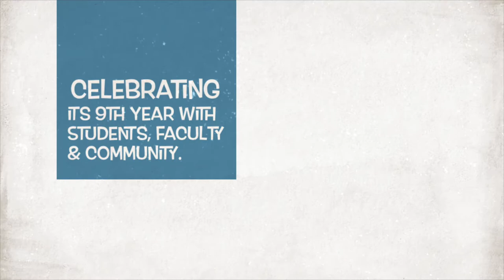Jackie Robinson Arts & Humanities Lecture Series 2021@ PCC. Virtual Promo [Charles Reese, Host]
5pm (PST) / 8pm (EST)

Virtual/Remote via Zoom & Streaming Live on PCC  Facebook  and You Tube Pages.

Pasadena City College/Jackie Robinson Arts & Humanities Lecture Series 2021 Presents

ART AS ACTIVISM IN THE ERA OF COVID-19 & CIVIL UNREST IN THE USA: RE-SET, RE-DISCOVER & RE-IMAGINE!

a four part conversation/performative arts virtual online salon series

Part One. The Educational Pipeline:

From Community College to Four Year College/University.

Host: Charles Reese  (Amazon Prime's "Beauty and the Baller")

With PCC Alumni Guest Panelists:

Chelsea J. ( PCC Alum / Azusa Pacific University '19)

Bryan Bloomfield ( PCC Alum / Morehouse College  '20)

Shannon Ramirez Slater (PCC Alum / UCSB '22)
Featuring Guest Poet: Kito Fortune ( 2-Time Hollywood Grand Slam Champion)  &   DJ Fillup Banks ( Pre & Post Show Jam Session)

Special PCC Program Intiative with Historically Black Colleges & Universities ( HBCU) presented by William E.L. Syms, Interim Dean, Non-Credit Division.

Faculty Representative: Dr. Christopher David West, History Professor &  Diversity Initiative Coordinator.

Resident Program Curator: Charles Reese,Teeth and Eyes Communications, LLC

Virtual Remote Technical  Support Consultants: Kevin & Dina Joseph, Shojo Enterprises

ASL Interpreters will be available through out the program.